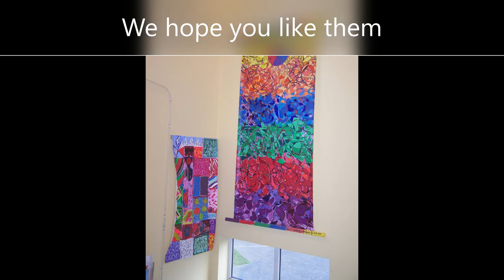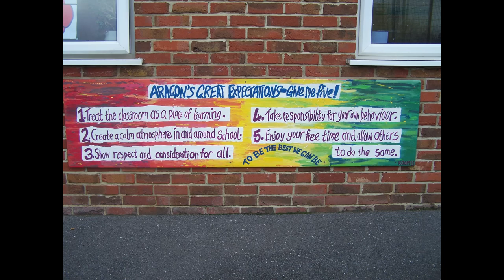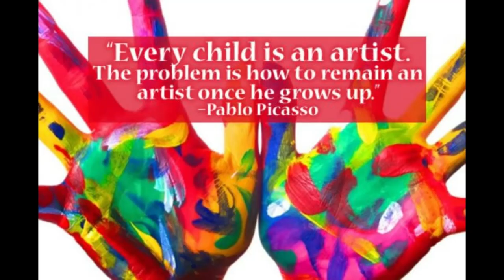Room13 @ Aragon School, Morden 2020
A slide show of the art work from Room 13 at Aragon Primary School, Morden, Surrey. The Room 13 project is where a school provides a room for an artist to use as a studio and in return the artist does some school art sessions. The children are involved on the management committee and get to use a wide variety of media to produce some amazing and beautiful art. Children shown in the photographs are committee members so permission to use them in the slideshow has already been gained. Foreword By Louise Frewin, resident artist. Music is from "Cinema Paradiso" by Two Cellos. Slide show by Steve Mottram.